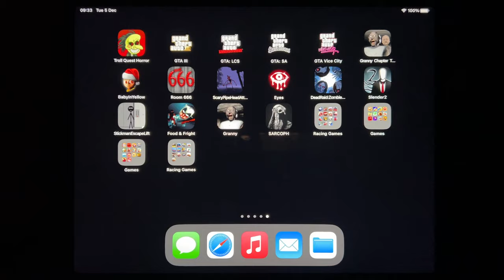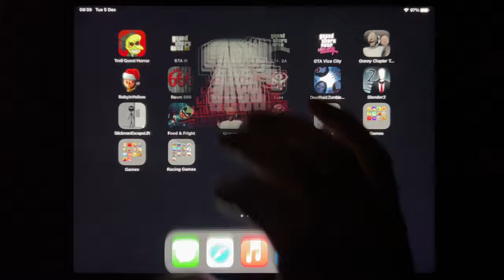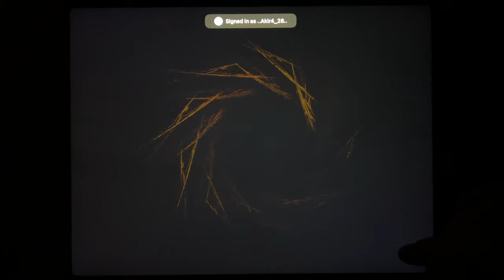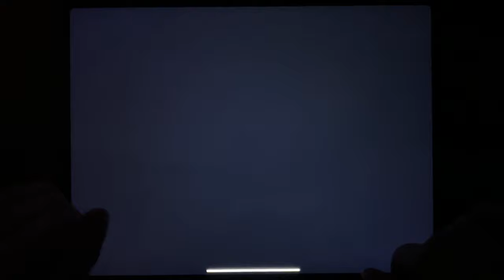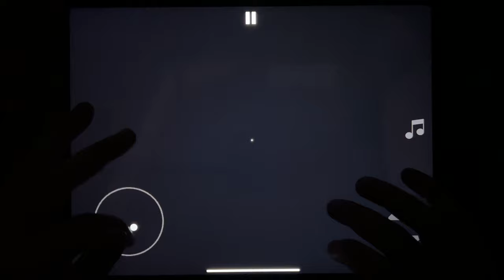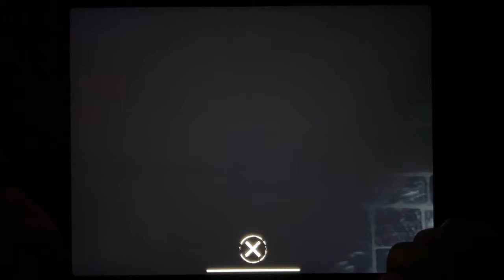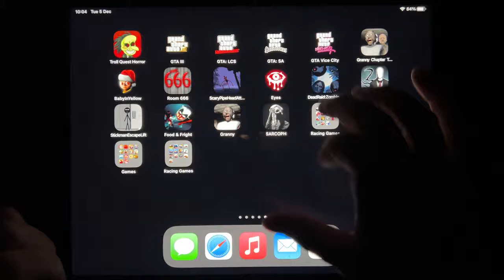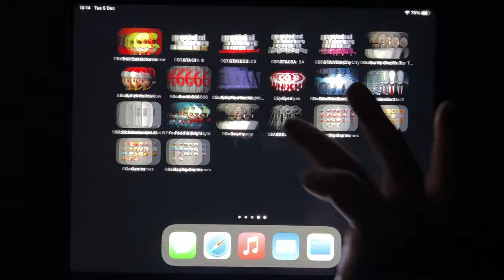Troll Quest Horror, GTA III, GTA: LCS, GTA: SA, GTA Vice City, Granny Chapter 2, Baby In Yellow...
Troll Quest Horror, GTA III, GTA: LCS, GTA: SA, GTA Vice City, Granny Chapter 2, Baby In Yellow, Room 666, Scary Pipe Head, Eyes, Dead Raid, Slender 2, Stickman Escape Lift, Food & Fright, Granny, SARCOPH...